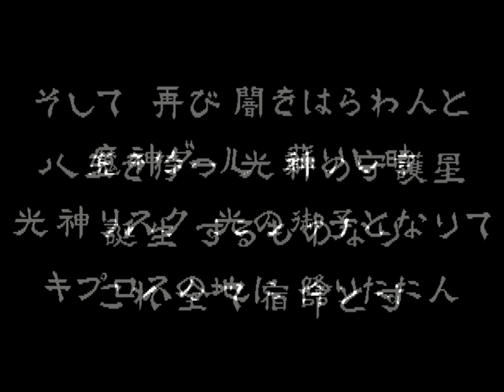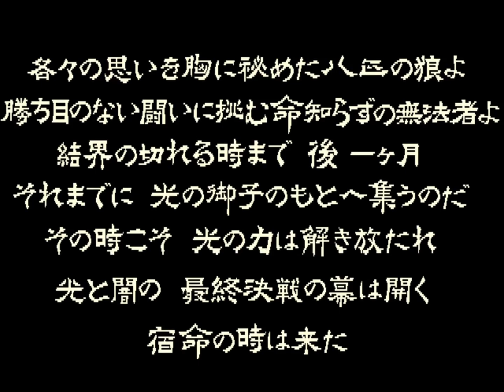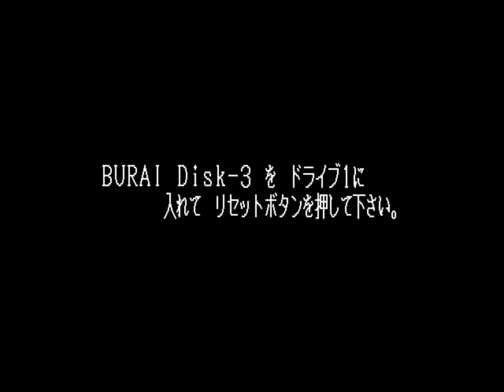Burai Joukan (ブライ 上巻) for the NEC PC-88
Came also out for:

FM Towns
MSX
PC-98

Game description:

The evil god Daar was defeated long time ago. The difference races of Kypros could co-exist in peace. But Daar had followers, among them a powerful warrior named Bido. He intends to resurrect Daar and attack the king of Kypros. His minions attack three strongest knights who serve the king. But before he died, one of the knights released eight magical pearls. Each pearl can choose a hero, and eight heroes together would be able to stop Bido. Those heroes live in different places and belong to different races - humans, dragons, lizard-men, dog-like wosshus. Among them there are simple fighters, a thief, a powerful sorcerer. But they all know - the future of Kypros lies in their hands...

Burai: Jōkan is a Japanese-style RPG with top-down navigation, world map and towns, random enemies, first-person turn-based battles, party management, etc. Its stand-out feature is the ability to play as eight different heroes. Each hero starts in a different part of the game world. The characters have different abilities and spells at their disposal, but overall follow the same gameplay template. The intro sequence presents the heroes in a particular order (starting with the thief Hayate, who was caught and thrown into prison), but the player can choose to start as any of the eight heroes.